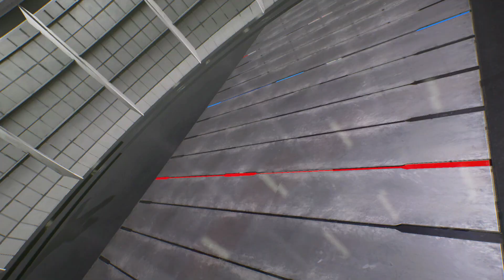Thor & Ryu vs Thor & Blue Hulk (Very Hard) Marvel vs Capcom | 4K UHD Gameplay